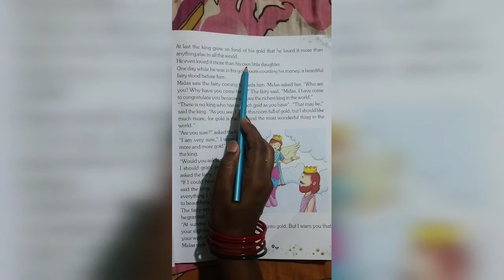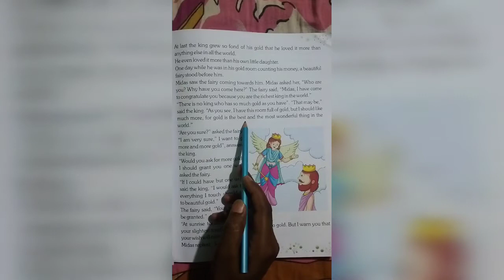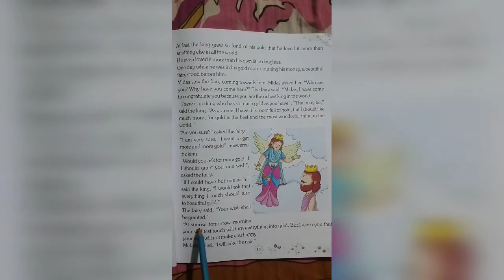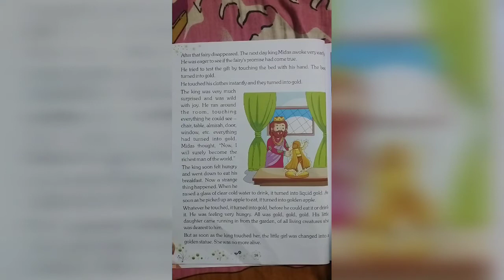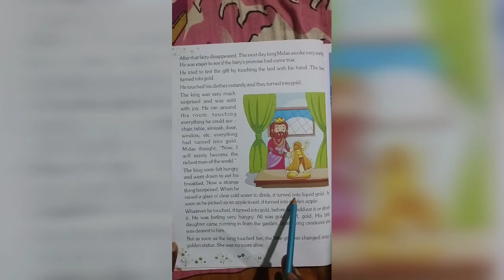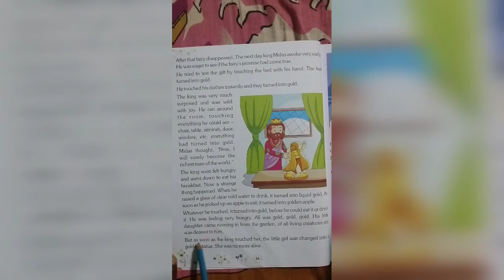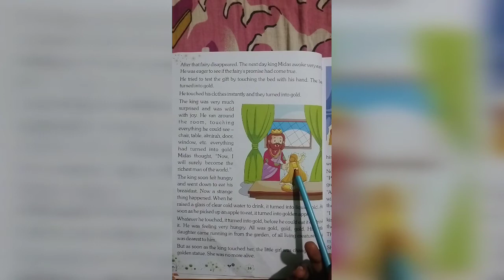Class 4th subject English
Chapter 2 Greediness of king Midas 1 and 2 pages explain